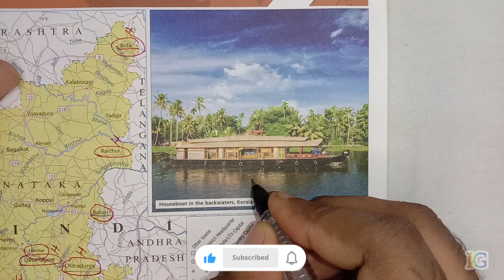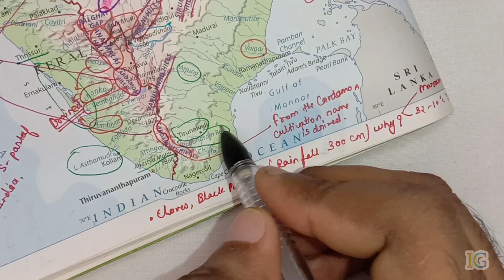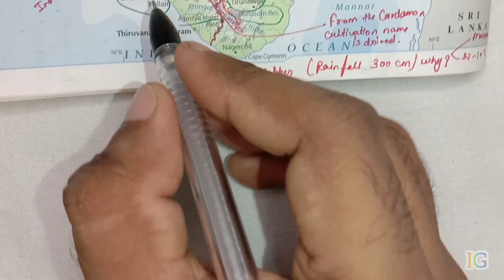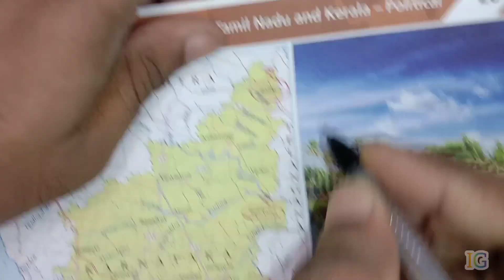Karnataka, Tamilnadu & Kerala | India's Map Series | Information Gyan | ‎@arunshamu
This map series covers all state's maps. It is important for all competitive exams.

👉All Classes Of NIOS Class 12 Political Science-